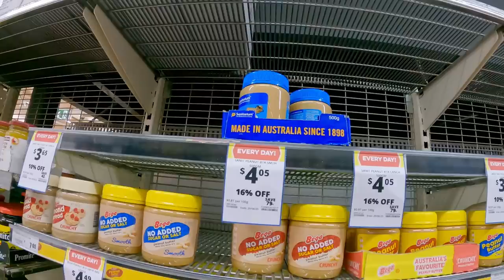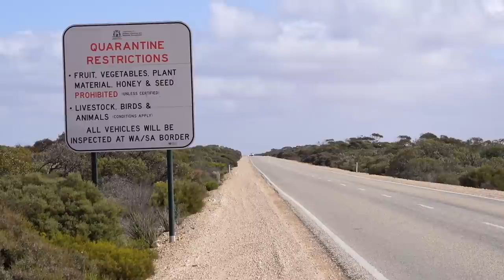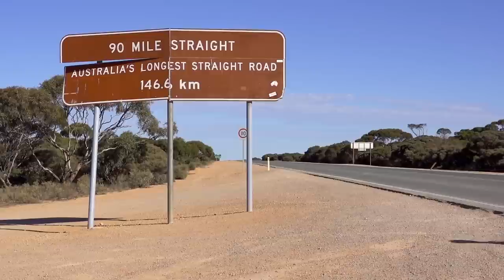Cycling Across the Nullarbor - The Outback // A Bike Touring Short Film // Part 34 - Australia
The "Nullarbor", literally meaning "no trees" in Latin, is a 1,100 km wide, mostly treeless plain, located on the Great Australian Bight. This vast open space is not only famous as being the largest limestone plateau in the world, but also known for the stunning Bunda Cliffs falling up to 120 meters vertically down into the sea!

Riding the Nullarbor is undoubtedly one of the big highlights when cycling across Australia, and certainly didn't disappoint, but it is a bit different to what you might expect...